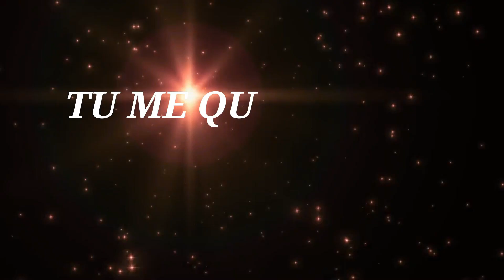Tu me quittes je la tue Part 8/Émilie/ Eliza/ Robert / Ti Masey / Dayana/ Casso /James